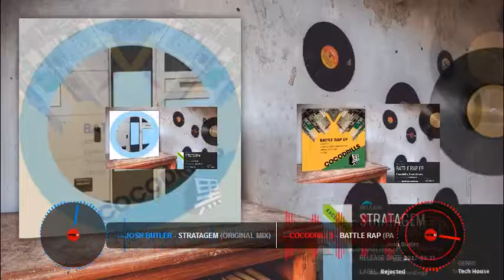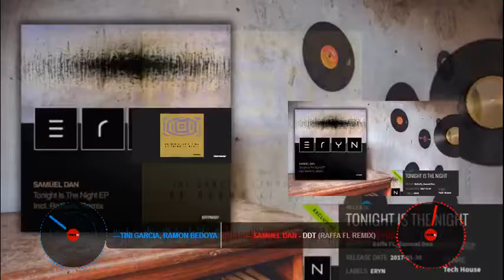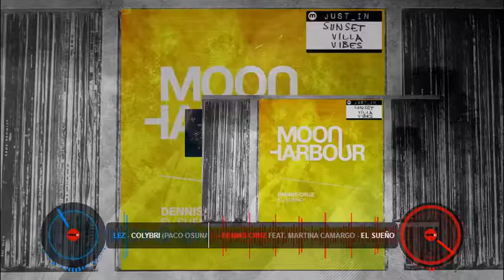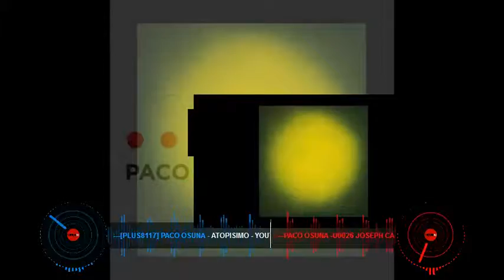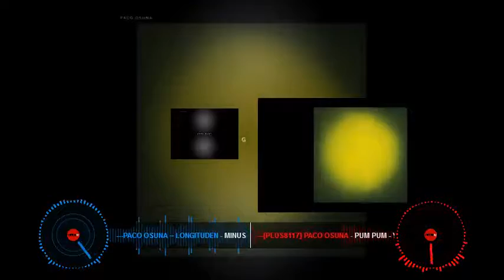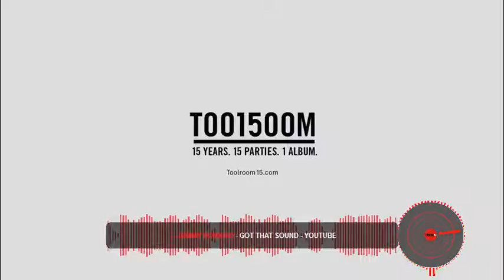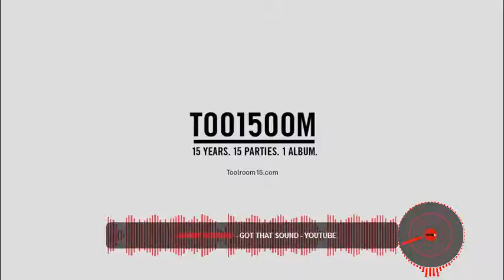Dj Junbugs Sept 22 Tech House video mix 2018 1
tech house mix 4 u